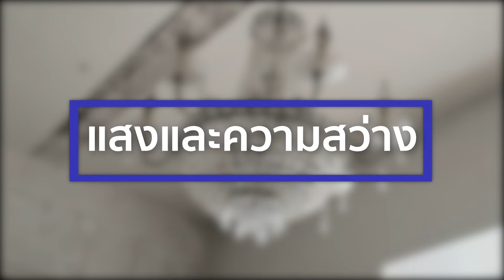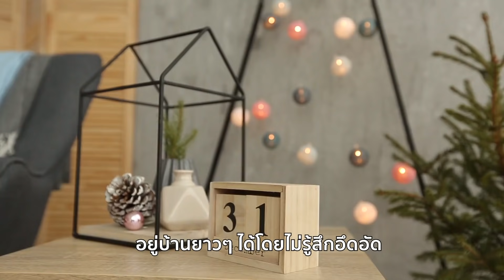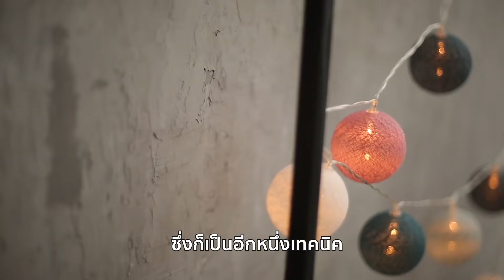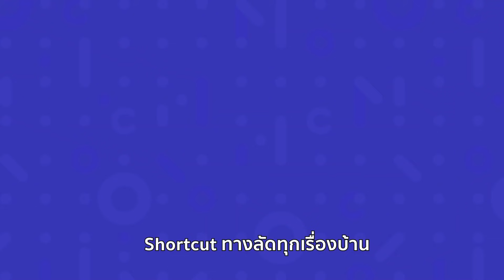อยู่บ้านให้ได้ฟีลเหมือนอยู่ยุโรป! กับ 5 ทริค ในการแต่งห้องสไตล์ Nordic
😍 5 ทริค ในการแต่งห้องสไตล์
😄 อยู่บ้านให้ได้ฟีลเหมือนอยู่ยุโรป!
🛏 ใครกำลัง แต่งบ้าน อยากได้บ้านที่ดู
ใน
😎 ไปดูกันได้เลยยย
👍 ถ้าดูแล้วถูกใจ อยากได้
มาแต่งบ้านแบบนี้บ้าง เข้าไปดูได้เลยที่
👉NocNoc.com
🏠แต่งบ้านได้สุดอย่างฝัน ที่ NocNoc.com